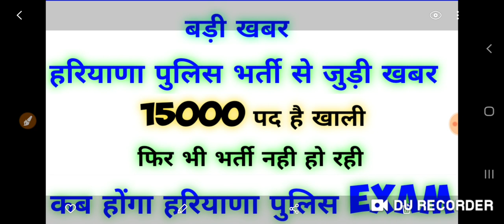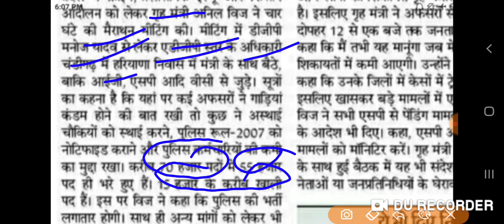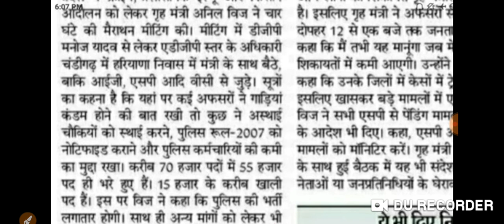लो भाइयों हरियाणा पुलिस भर्ती से जुड़ी खबर कब होंगा हरियाणा पुलिस भर्ती का EXAM ,